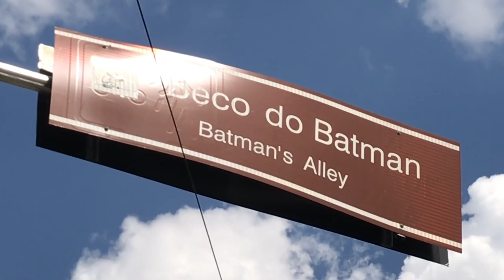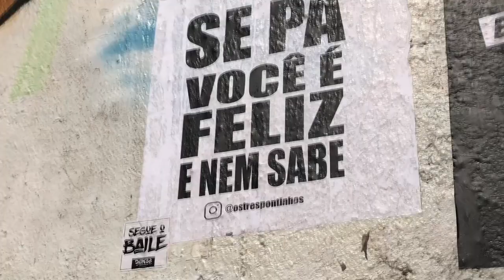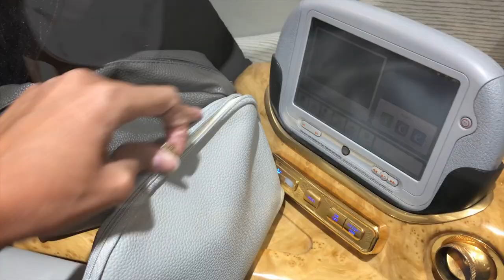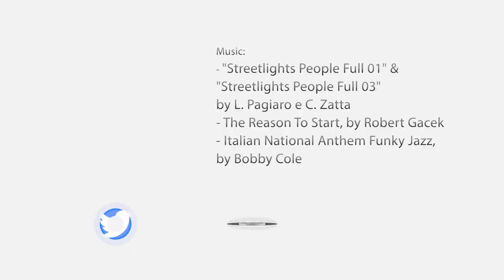Business trip to SAO PAULO, BRAZIL: Batman Graffiti & EATALY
A quick business trip to Sao Paulo, Brazil! Here are some places to visit in between meetings. I saw the Batman graffiti, Eataly and went for a bike ride downtown Sao Paulo. I was in town for WTM Latin America (a travel trade show).

If you prefer to watch specific parts:
00:00 - Batman graffiti alley (Beco do Batman)
02:40 - WTM Latin America day 1
03:29 - Gràcia Bar party
03:48 - Eataly
07:10 - WTM Latin America day 2
08:55 - Bike Tour downtown Sao Paulo

I'm a travel vlogger, and I really appreciate it! :)